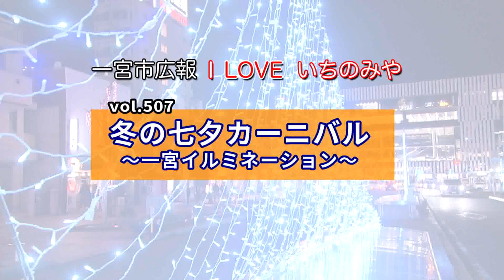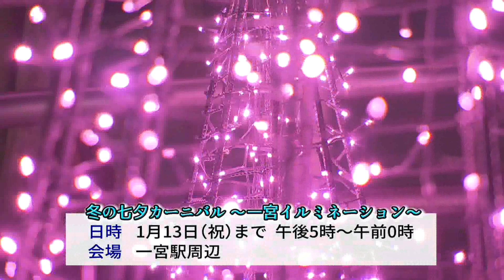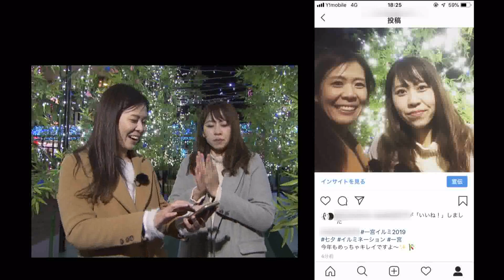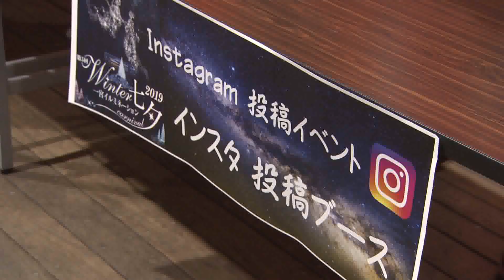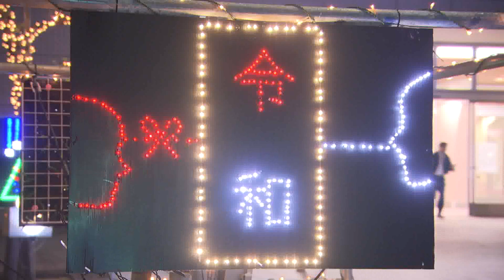「冬の七夕カーニバル ～一宮イルミネーション～」一宮市広報「I LOVE いちのみや」vol 507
一宮駅周辺を色鮮やかに照らす「冬の七夕カーニバル　～一宮イルミネーション～」。今年も、ＳＮＳ映えなフォトスポットがいっぱい。皆さんも、一宮駅を訪れる際は、ぜひ一宮のイルミネーションを楽しんでください。